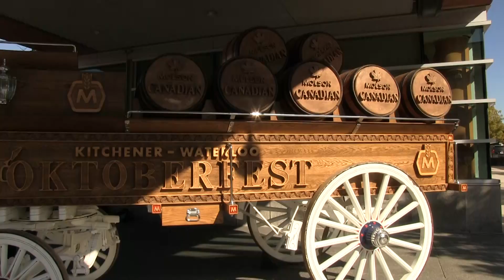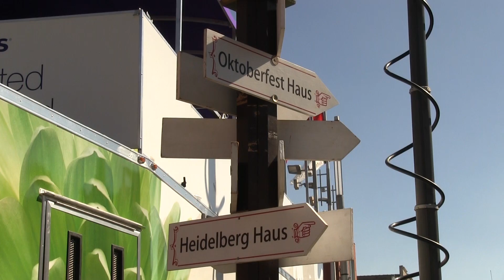Oktoberfesting safely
Kitchener-Waterloo's annual nine-day Oktoberfest celebrations begin in downtown Kitchener. This is the second largest Bavarian festival after Germany. As part of Molson, Grand River Transit, and the Festhallen’s commitment to ensure that Festival patrons get home safely, these sponsors support the Waterloo Regional Police and OPP RIDE program.

Videographer: Nadia Elawad.